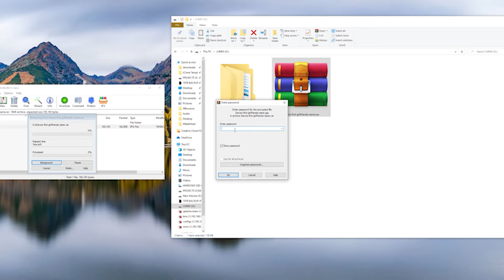48HOURS Film Competition 2020 COVID-19 Lockdown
48HOURS Film Competition 2020 COVID-19 Lockdown
by Candy Floss Clouds Productions - Te Puke Film